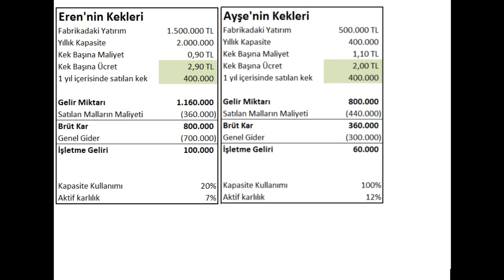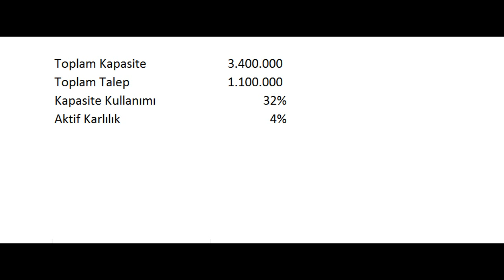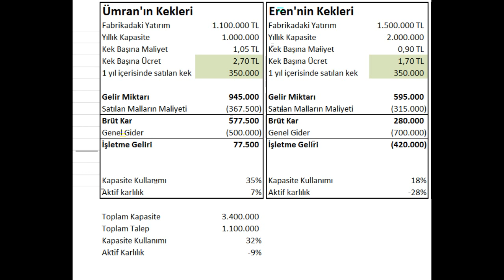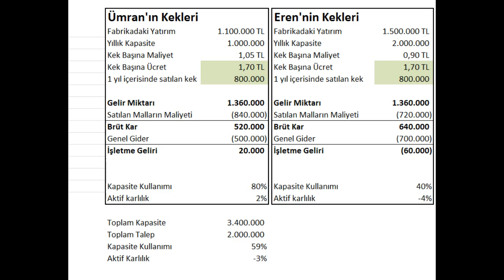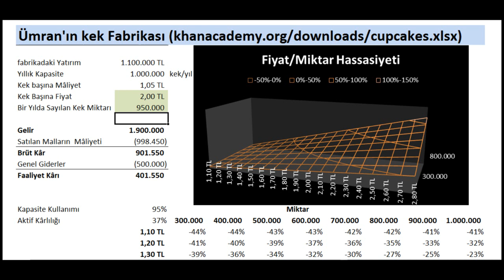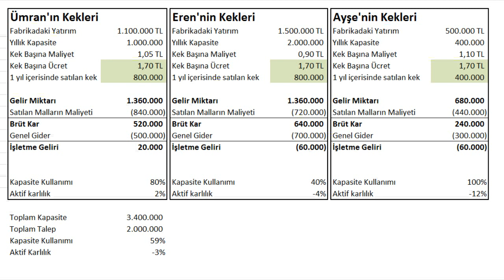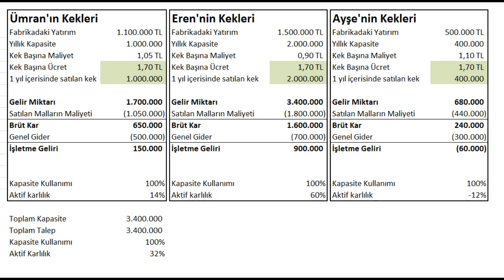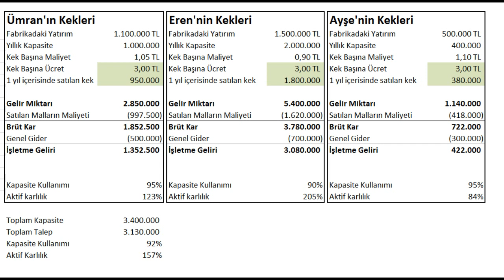Örnek: Pasta Fabrikası - Bölüm 3 (Yeni Bir İş Kurmak İçin Faydalı Bilgiler) (Enflasyon)